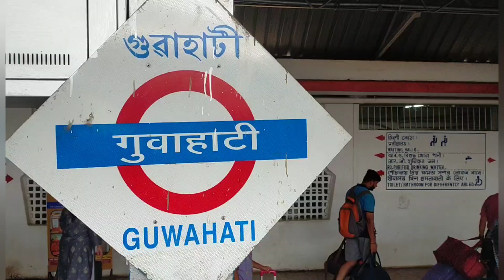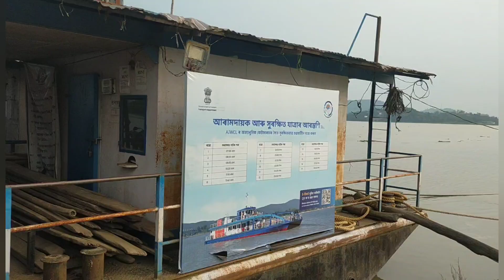Guwahati Tour 1 (গুয়াহাটি ভ্রমন)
Guwahati Tour with Mind Fresh.
From Kolkata to Guwahati.
1. Visit to Umananda Tample of Goddess Siva.
    Via Vessel. 3 km from Guwahati Railway station.
2. Ropeway journey. Umananda view from above .
3. Balaji Temple, 6-7 km from Guwahati Railway station or Paltan Bazar.
4. Nepali Mandir, 3 mints walking distance from Paltan Bazar, Guwahati.
5. ISKON Mandir. 2 km from Paltan Bazar.
6. Fancy Bazar. 3 km from Paltan Bazar.

Hotels : Many hotels nearer to Guwahati Railway Station. Recomend - Prince hotel.
Restaurant: Cheap and awesome Bengali restaurant for Launch, Dinner; SURUCHI HOTEL. Paltan Bazar.

Other best restaurant - DESI CURRY. Paltan Bazar.

Communication for visit
1. Avail City bus. just awesome.
2. Ola service available.
3. Auto rikshaw available.(Ola auto also)